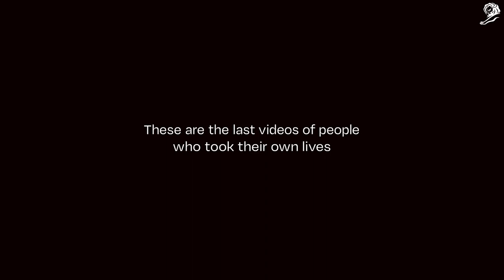CANNES LIONS 2023 GRAND PRIX THE LAST PHOTO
- ITV X CALM - adam&eveDDB London